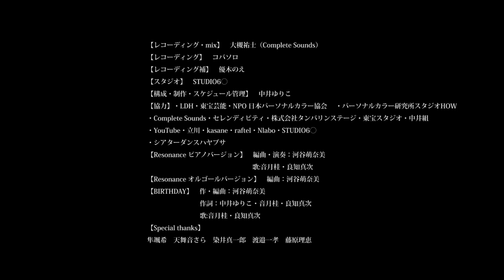MV『Resonance』音月桂 初企画・プロデュース良知真次 初監督 作品第1弾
元宝塚歌劇団雪組男役トップスターでもあり、
現在もドラマや映画・舞台で幅広く活躍する女優音月桂が、
初の企画プロデュース。
歌詞製作にも参加。MVでは、女性と男性の2役をこなし、
宝塚退団後初めて、本格的なダンスを披露。
今回、タッグを組んだのが舞台や映画・ドラマで幅広く活躍する
俳優・アーティスト・振付師でもある良知真次。
初の映像監督作品となる。構成・プロデュース・振付を担当し、
歌詞製作にも参加。

音月桂と良知真次の息の合ったスピード感あるダンスシーンは必見。

さらに、このプロジェクトに共鳴して参加した、作詞の中井ゆりこ、
作・編曲・ピアノ演奏の河谷萌奈美、ギター演奏で参加したコバソロといった多彩色な作品となった。

カメラマンに伊藤華織、衣裳に織田奈緒子、音楽編集に藤原理恵、
多方面で活躍するスタッフを迎え、MVが完成。

音月桂、良知真次の熱意が生んだ、唯一無二の「Resonance」。
乞うご期待！

 Resonance

【出演】

音月桂

良知真次

【作・編曲】
河谷萌奈美
【作詞】
中井ゆりこ
音月桂
良知真次
【ギター演奏】
コバソロ
【ピアノ演奏】
河谷萌奈美
【カメラマン 撮影・編集】
伊藤華織
【カメラマン助手・編集】
藤元明緒
【音楽編集】
藤原理恵
【メイキング・予告・コメント撮影編集】
伊藤華織
藤元明緒
【メイク】
KOMAKI（kasane）
金澤美保
【衣裳】
織田奈緒子(和洋女子大学)
【パーソナルカラーアドバイス】
富田真由美(JPCA講師)
舟橋由香(JPCA常任本部講師)
【照明補・映像補】
石川聖子
【音響】
吉田望(ORANGE COYOTE)
【照明・制作・アシスタント】
優木のえ
池田大樹
館野将平
藤村容子
岡田陽那
【スチール】
伊藤華織
【振付】
良知真次
【レコーディング・mix】
大槻祐士（Complete Sounds）
【レコーディング】
コバソロ
【レコーディング補】
優木のえ
【スタジオ】
STUDIO6◯
【構成・制作・スケジュール管理】
中井ゆりこ
【協力】
・LDH
・東宝芸能
・NPO 日本パーソナルカラー協会
  パーソナルカラー研究所スタジオHOW
・Complete Sounds
・セレンディピティ
・株式会社タンバリンステージ
・東宝スタジオ
・中井組
・立川
・kasane
・raftel
・Nlabo
・STUDIO6◯
・シアターダンスハヤブサ

「Resonance オルゴールバージョン」
編曲：河谷萌奈美

「BIRTHDAY」
作・編曲：河谷萌奈美
作詞：中井ゆりこ・音月桂・良知真次
歌:音月桂・良知真次

【Special thanks】
隼颯希
天舞音さら
染井真一郎
渡邉一孝
藤原理恵

【企画】
音月桂
中井ゆりこ
伊藤華織
河谷萌奈美

音月桂

【監督・構成・演出・プロデュース】
良知真次